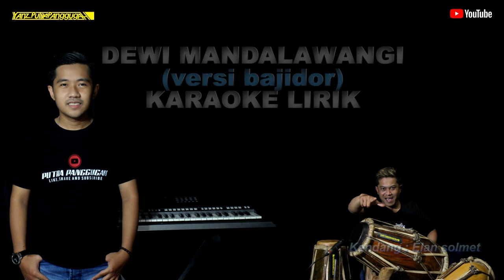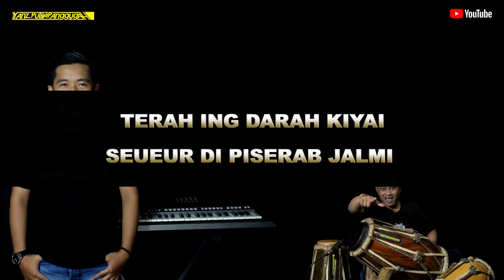Dewi mandalawangi karaoke lirik - putra panggugah (versi bajidor)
Dipopulerkan oleh: Yayan jatnika
Cipt: Uko h
Kendang: Elan solmet

Hurip sunda !!!